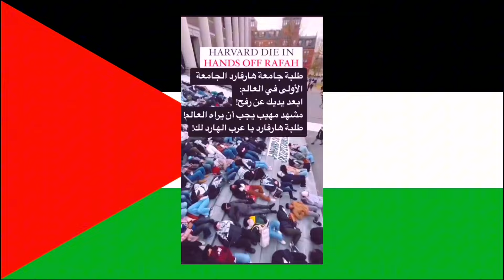وارزون 3 اكتشف سر سرعة الموفمنت وما يخفيه عنك محترفون الموفمنت كود 20 صدمه 😱🔥|warzone 3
CHAPTERS
0:00 - 1:40 Intro
1:40 - 9:06 شرح لعدادات
9:06 - 14:54 لقطات

هكر يحاول يمثل انو هو بريئ بس ياكل شيء غير متوقع 🙂

لعب كول اوف ديوتي وارزون 2 أخيرا (تجربة حصرية) 😱🔥 لعبت ب MP7 في وارزون 2 قوي وسهل للتحكم 🔥🤟🏻 أفضل كلاس تستعمله | Warzone 2  توب 10 أسرار لإحتراف وارزون 2 😎 | Warzone 2.0
فضل اعدادات صوت 🎧 وگرافكس لرؤية وسمع افضل %100 | كود وارزون 2 | مودرن 2

جبت نيوك في وارزون ! Warzone 2 أفضل واقوى 5 كلاسات سنايبرات بالوارزون 2 تفوزك الجيم 🔥🤟🏻 | Warzone 2

كود وارزون | افضل اعدادات للكنترولر بعد التحديث الجديد - Cod: Warzone Best Controller Settings
كود وار زون شرح أفضل اعدادات تستخدمها حاليا بعد جميع التحديثات والتعديلات الأخيرة 2022 !!
كود وار زون أفضل اعدادات للكنترولر في ps5 تجعل طريقة لعبك سريعة وتعطيك الأفضلية في المواجهات !!

كود وارزون | افضل اعدادات للكنترولر بعد التحديث الجديد - Cod: Warzone Best Controller SettingsBEST Controller Settings Warzone Season 5! | Best PS4, PS5, Xbox Warzone Settings

THE NEW VONDEL MAP IS AMAZING

Goodbye Ashika Island 🤢 Hello Vondel 😍

NEW SEASON 6 OPERATORS IN MODERN WARFARE 2
شرح مفصل كيف تسوي قلتش نيوك ريبيرث بشكل صحيح 😈🔥
اول فوز سولو في وارزون مودرن وارفير 3
BLUE TAKES OVER VONDEL (NEW WARZONE MAP)
قلتش يخليك تجيب نيوك ريبرث بثواني لحقوا حالكم !!! Rebirth Nuke Glitch

BEST Warzone Controller Settings In Season 5 - UPDATED 2022 FOR PS4 PS5, XBOX AND PC

The First Nuke in Season 6 of Warzone (ULTRA RARE CAMO)

BEST CONTROLLER SETTINGS for MOVEMENT... (PS5,PS4,XBOX ONE,XBOX SERIES X) + SELF LOVE COI LERAY

Console King👑 + Best Console Controller Settings for Aim & Movement (Season 3 Reloaded)
وار زون 2
warzone 2
مودرن وارفير 3
كود 20
warzone 2 meta
warzone 2 best loadout
قلتش وار زون 2
افضل سلاح ثابت في وارزون 2

Warzone's FASTEST SMG Feels Unfair

#1 BEST Controller Settings in Warzone for AIM and MOVEMENT (Used By PRO PLAYERS)
WHO WON TOURNEY? WARZONE $15K ZLaner's Al Mazrah Cook Off

WARZONE 2 ASHIKA ISLAND QUAD 22 KILL VEL 46 GAMEPLAY (NO COMMENTARY)وارزون 3 افضل اعدادات للكنترولر راح تعطيك ايم بوت و تحسن تحركاتك (افضل اعدادات وارزون 3)

The SECRET MP7 Nobody is Talking About in Warzone 2! (Ashika Island)

أفضل إعدادات للكنترولر السيزون الخامس وار زون تخليك تجيب قتلات عالية بسهولة…!! | WARZONE
تحديث warzone مود الليل ماب ريبيث ليل حقيقة ام خيال مع شرح جيمع الاضافاتت وسلاح الجديد
Rebirth island After dark Warzone season 5 Last Stand New update Live 1.63
Finally rebirth island back warzone season 5 Last Stand
كود وار زون - ملخص تغييرات الاسلحة للموسم الخامس نهاية الوارزون | لازم نتعاون مع الاشرار حتى نحصل الي نريده! كود وار زون رسمياً تحديث الموسم الخامس والتغييرات والاضافات وحدث انفجار بركاني في كالديرا والكثير They added a Laser Gun in Warzone توب 10 أسلحة وارزون السيزون الأخير 🔥🤟🏻 وشرح كل شي جديد وارزون | الموسم الأخير البركان مع فوزين ولقيت سلاح قوي 🔥😍 | Call of Duty Warzone وارزون : تفاصيل الموسم الخامس والاخير | عودة سلاح GRAU 5.56 | وارزون الموسم الاخير : الحدث الجديد جدا ممتع مع سلاح grau 5.56 كود وار زون جميع التغييرات للأسلحة بعد تحديث 1.62 الموسم الخامس ومفاجأة مفرحة للجميع وارزون : سلاح MARCO 5 يتربع على عرش اخطر الأسلحة حاليا بقوة مرعبةوار زون…😮‍💨🔥 | أفضل كلاس للسلاح | VANGUARD WARZONE أسوء تحدي بلعب؟warzone 3 gameplayأفضل 10 نصائح للاحتراف بسرعة في ريبيرث | Warzone 3 Rebirth Island